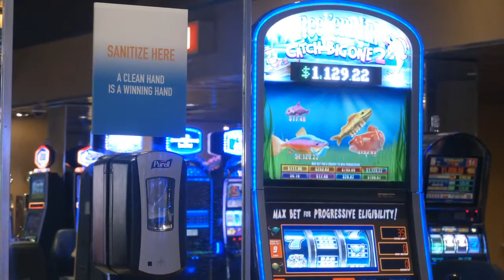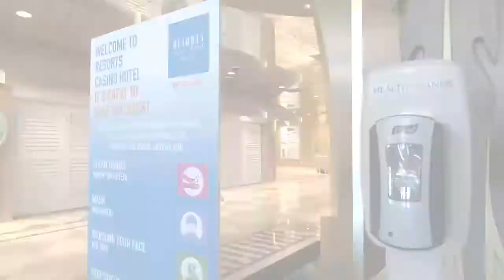COVID-19: Exclusive Tour Of Resorts Casino Hotel